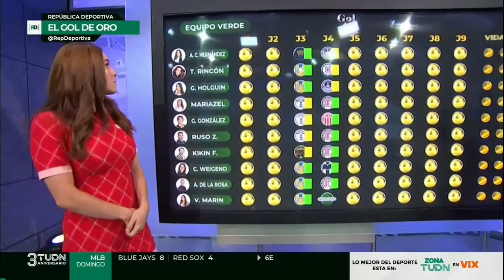TANIA RINCÓN HERMOSA EN REPÚBLICA DEPORTIVA